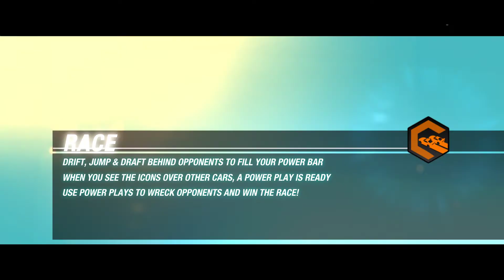Split Second Walkthrough Gameplay Part 19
Gameplay Recorded With Nvidia Shadowplay Monitoring Program.

Split/Second (released in Europe as Split/Second: Velocity) is an arcade racing video game developed by Black Rock Studio and published by Disney Interactive Studios for Microsoft Windows, PlayStation 3, and Xbox 360. Revealed in March 2009, the game was released in May 2010 and was later released for OnLive in June 2011. In the game, players take part in a fictional reality television show, consisting of a variety of events, each focusing on destructible environments triggered remotely by driver actions known as "power plays".

In Split/Second, players take part in a fictional reality TV program where participants race for money and fame. Throughout a race, players can build up their "power play" meter by performing stunts, such as jumps and mid-air overtakes, and precision driving, such as drafting opponents and drifting. As the player builds up their meter, special events can be triggered, which create obstacles for other players, open up shortcuts, or alter an entire section of the racecourse. These triggers are also activated by the AI opponents.

Target-rendered screenshot showing cars driving past an exploding airport terminal.
Such events range from shockwave-inducing explosions to buckling highways and dam breaches. The severity of the events available to trigger varies depending on how full the player's meter is. The Level 1 events become available when one or two of the three segments of the bar are full and the Level 2 events can only be triggered upon a full bar. Event locations, and the vehicles they will affect, are highlighted with blue icons for the level one power plays, and red icons for level two, and the player must time the action accurately in order to hinder his or her competitors as much as possible. The power play meter is used up by one segment once a level one event is triggered, so the player must also choose whether to activate the less destructive first-level events as soon as they are available, or save their power play energy and build it up further in order to trigger the top-tier actions.

There are also certain power plays that can be reused, such as explosives dropped from helicopters, exploding tanker trucks, and shortcuts, but some other power plays are permanent and can only be used once in a single race. Black Rock Studio also wanted to make the HUD as simple as possible by taking away all unnecessary elements such as the speedometer and the track map (rendered useless due to the dynamic nature of the track) leaving only the lap count, the position that the player is in, and the power play meter, all positioned behind the player's car to avoid detracting from the scenery.

The game also has a multiplayer mode, with both 8-player online and 2-player split-screen offline available.

There are 15 tracks in the standard game, most of which are located in a lifesize set of a city (shown being constructed in the introductory video).